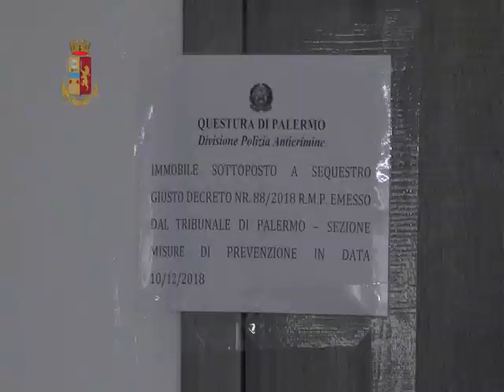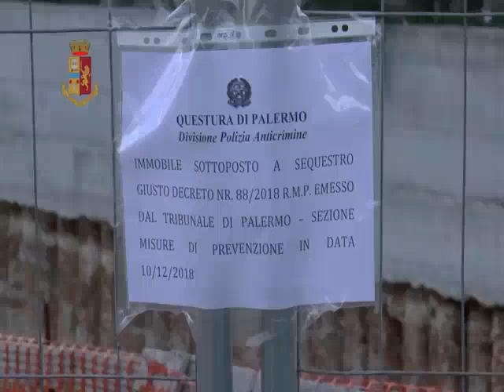Sequestrato il tesoro del ''re delle scommesse'' di Partinico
Sequestro di beni da sei milioni di euro per due imprenditori palermitani legati al mondo delle scommesse e non solo.